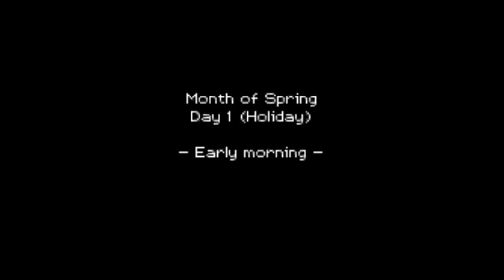Lets Play Rune Factory Episode 1 Day 1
Oh yes this will be going on for a long time lol :D